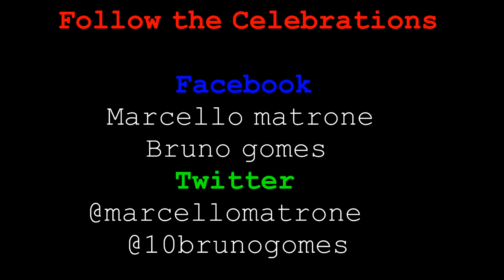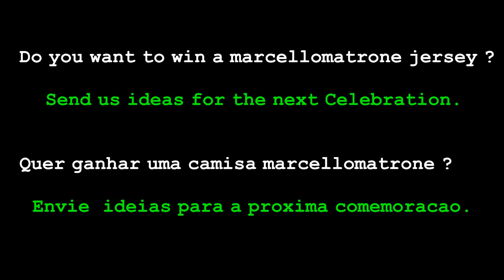sexy and i know it goal celebration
Marcello Matrone FACEBOOK PAGE LIKE (MarcelloMatrone Top Goals ) *sexy and i know it goal celebration*marcellomatrone,brunogomes and henka satomaa (MarcelloMatrone Best Celebrations
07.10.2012 marcellomatrone scored again  in the last game of the season and celebrate the goal as ,sexy and i know it ,with bruno gomes and henka
satomaa.Hik 1 x 1 Helsinki PS, Matrone scored 21 goals in this season for Hik  and more 5 goals in pre season..